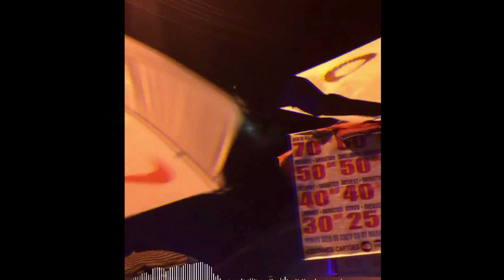Brazil Funk x Afro type beat 2021 - "UMBRELLA" | [prod. by JOIA] Hard Brazil beat 2021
◾️ If you wanna use this beat on IG or anywhere else, give me credits: @joiabeats or prod. by JOIA (but ONLY after purchasing a license!💰)

◾️ Any use without license purchase for profit use on YouTube or streaming platforms will be reported and removed.